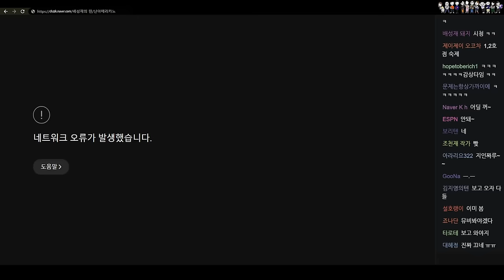지예은 수치사 시키기 | 야! 너 아웃! | 배성재의 텐 20240703